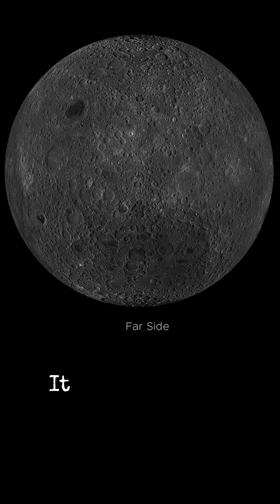The Moon is Weird AF [Pt 3]: The Moon is Hiding Something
🌘 For most of human history, we had no idea what was on the far side of the Moon.

 It’s tidally locked—spinning in perfect sync with Earth—so we only ever see one face.

The other side? Hidden. Silent. Unknown.

We didn’t catch our first glimpse of it until 1959, when a Soviet probe sent back blurry black-and-white photos.

Imagine that: our closest celestial neighbor kept half of itself secret for all of civilization.

Follow for Part 4: Because the Moon isn’t just mysterious—it might be the reason we’re alive at all.